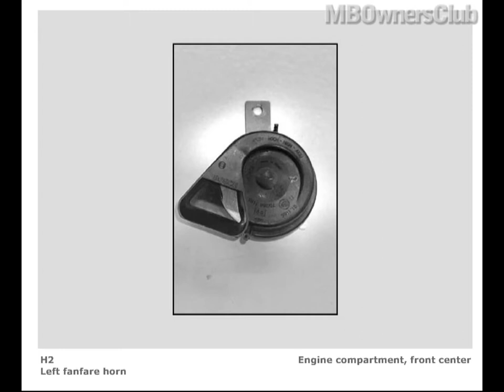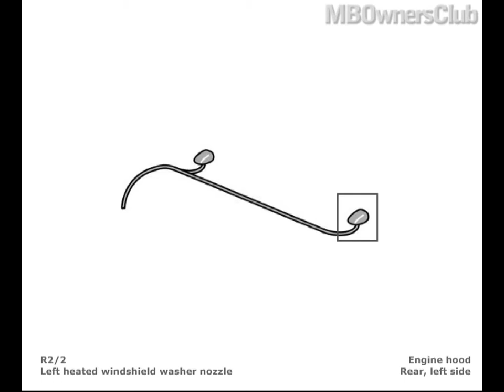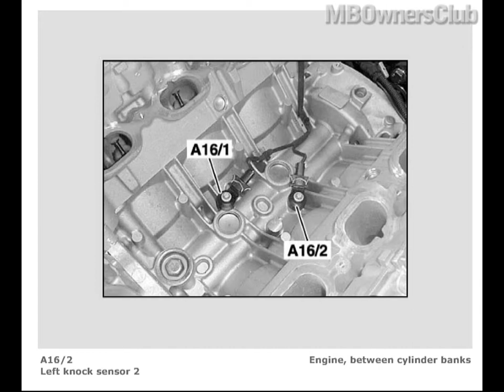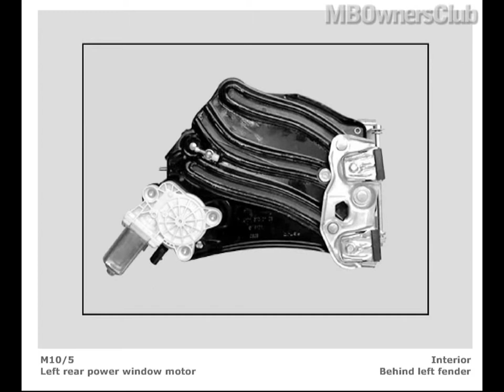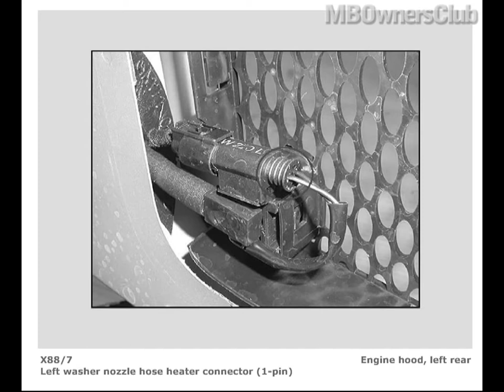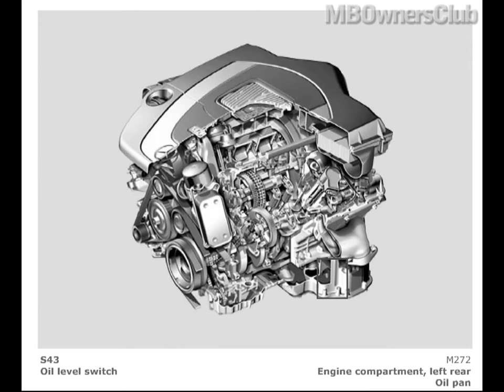Component Locations on Mercedes-Benz SLK-Class (R171) Part 15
This Video Shows Different components in different locations on Mercedes-Benz SLK known as (R171)
Mercedes Benz SLK 350 | Component Locations